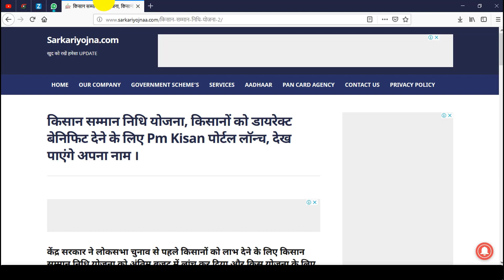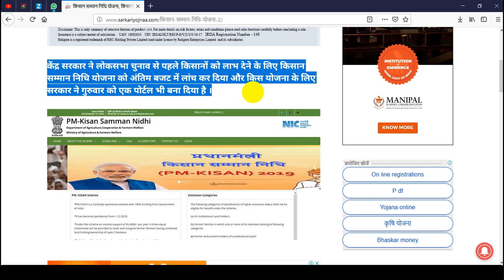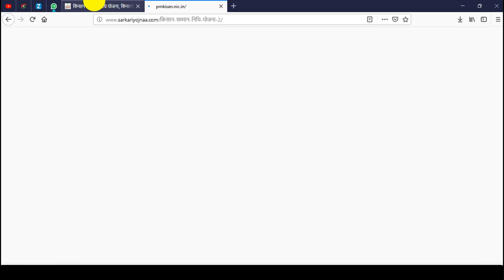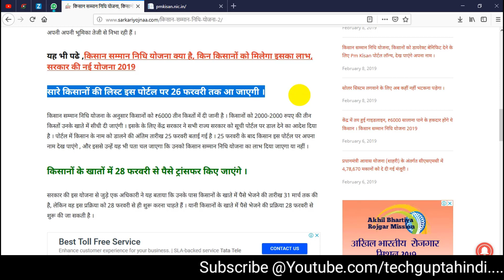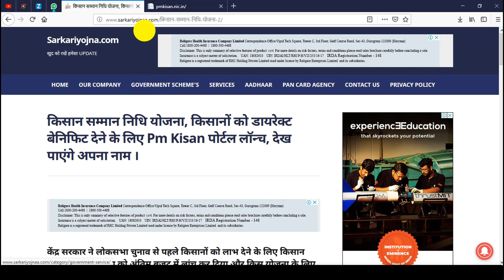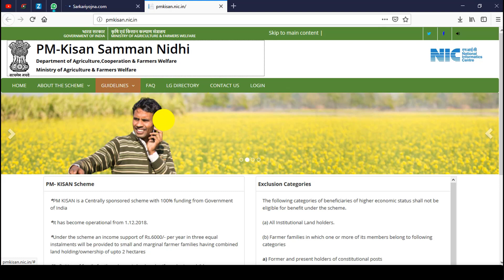Kisan Samman Nidhi Yojana Official Portal Launch,यहाँ से मिलेगी किसानों के नाम का लिस्टPm kisan List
किसान सम्मान निधि योजना, किसानों को डायरेक्ट बेनिफिट देने के लिए Pm Kisan पोर्टल लॉन्च, देख पाएंगे अपना नाम ।

1. Youtube.com/techguptahindi